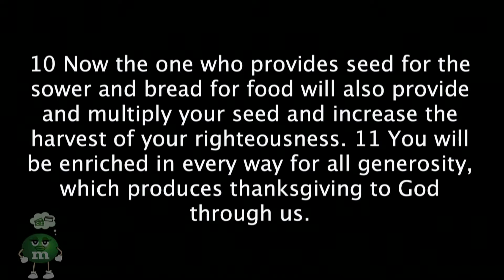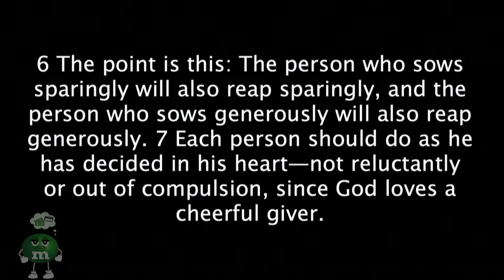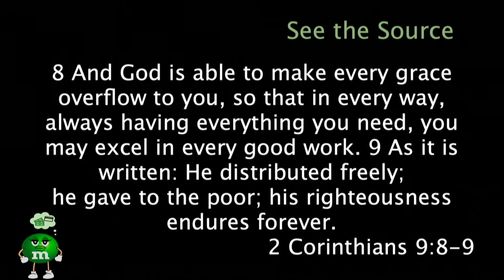When I Get My Money Right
Pastor Chris Jonson
Honoring God with Your M&Ms